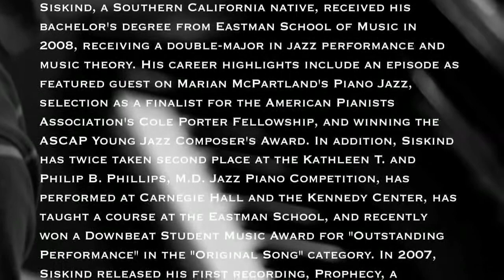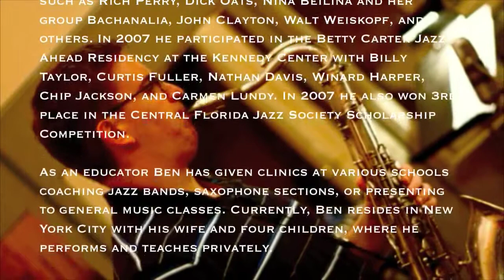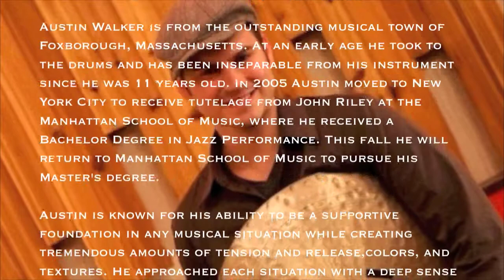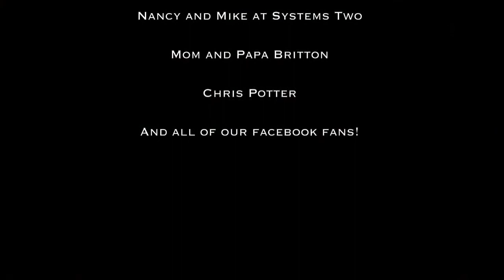The Britton Brothers Band : Extra Fuzz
This is a track from our debut record, Uncertain Living, with special guest Chris Potter.

Featuring Ben Britton on Tenor Sax, John Britton on Trumpet, Jeremy Siskind on Piano, Austin Walker on Drums, and Taylor Waugh on Bass. Composition by John Britton.

, the iTunes store ), or CDbaby ) to purchase our the album.

Also, stop by the website to get some free Play Alongs of  this and other original compositions as well free transcriptions of Chris Potter's solos from the record.